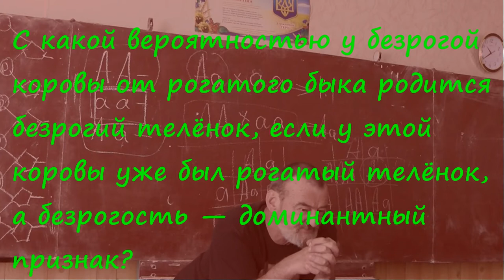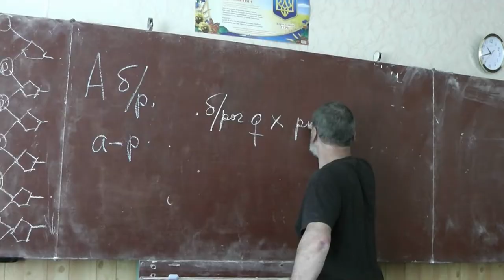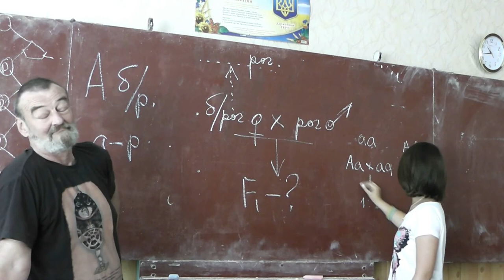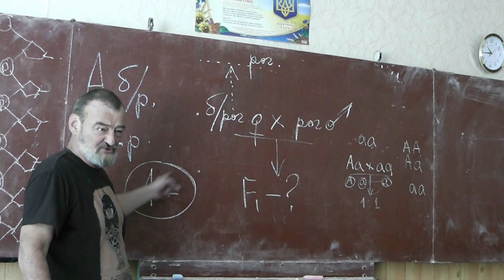25 Безрогая корова и рогатый бык